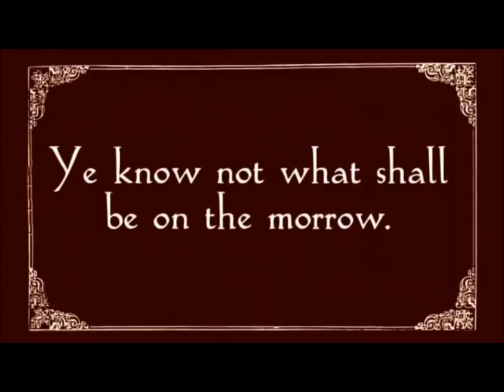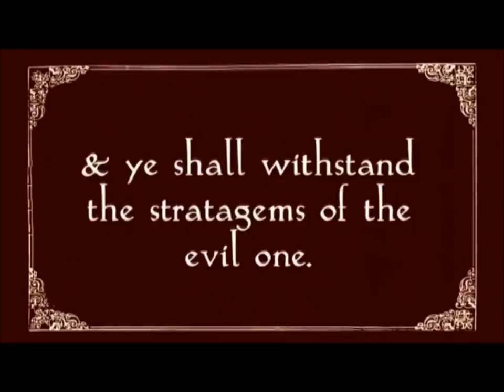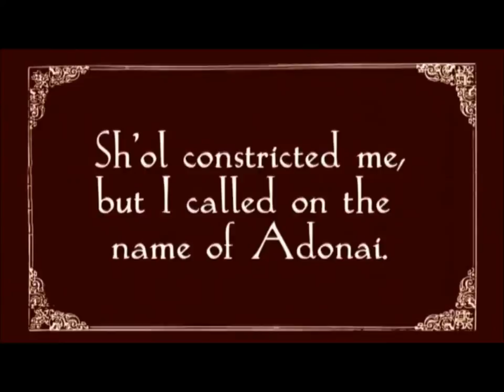The Praying Mantis "ASSASSINS & BODYGUARDS"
Video by: Nathan Kellum and John Alcock